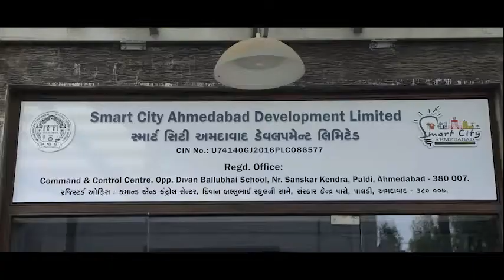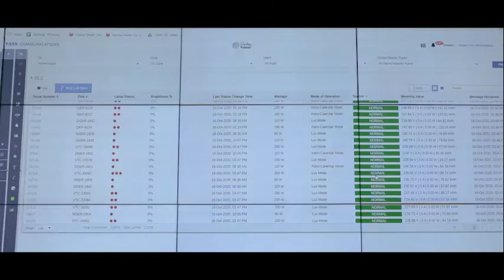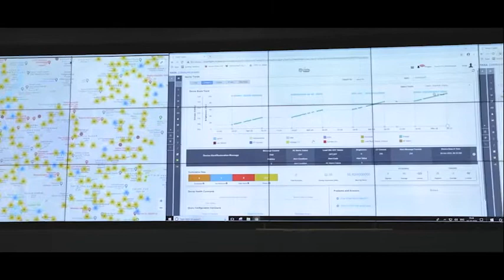Smart Street Lighting - Ahmedabad Smart City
Suveg Electronics is proud to implement India's first Smart Light retrofit project which was awarded the Best Safety & Security Initiative of the Year by Economic Times.